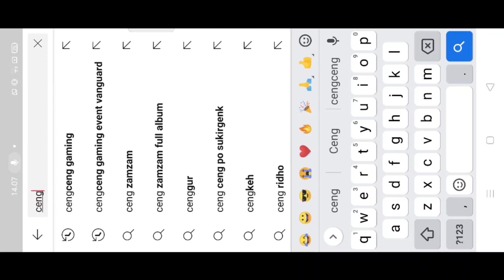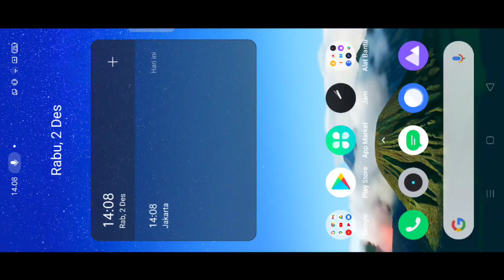CARA DAPATKAN 300000 DIAMOND GRATIS DARI EVENT MEGA DIAMOND MOBILE LEGENDS BANG BANG BERHASIL MENANG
(Bantu donasi bisa dengan via OVO, Dana, GoPay)

SYARAT MASUK CUSTOM ROOM :
3. Follow Instagram admin CENGCENG GAMING firdaus_a_a
5. Follow akun mobile legends admin firdaus.a.a
6. Setelah follow akun mobile legends nya admin silahkan chat sehabis match selesai
7. Password saat chat akun mobile legends admin "custom room CENGCENG GAMING"
8. Saat chat tidak menggunakan password tidak akan admin tanggapin
9. Setelah terpilih sebagai peserta custom room admin ucapakan selamat karena hasil pertandingan custom room akan admin upload di channel YouTube CENGCENG GAMING dan sobat shuriken bisa melihat akun sobat shuriken masuk di YouTube CENGCENG GAMING
10. Pemenang tantangan dari admin akan berkesempatan mendapatkan hadiah diamond langsung dari admin CENGCENG GAMING
11. Selamat mencoba semoga beruntung sobat shuriken, semangat . . . ! ! !
12. Salam . . . Shuriken . . . ! ! !

Berikan dukungan dengan cara berikut :
1. Like
2. Comment
3. Share

cengceng gaming mobile legend
emoticon ml